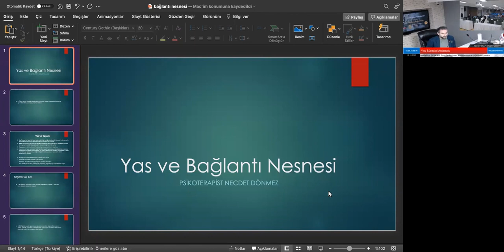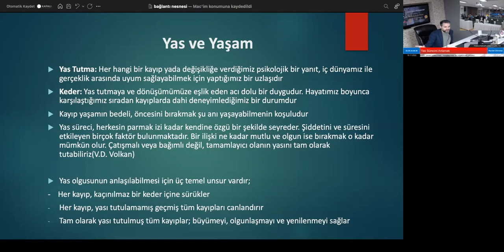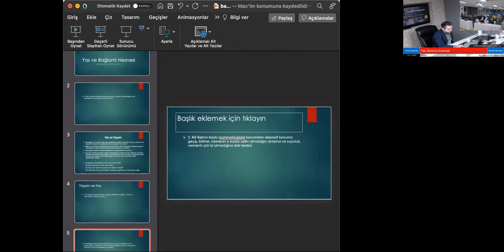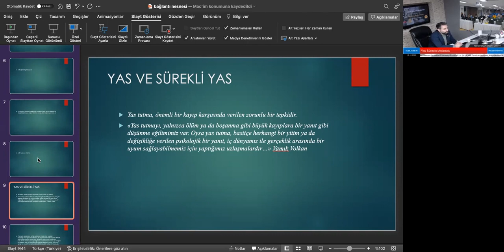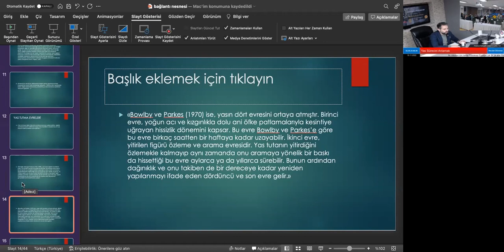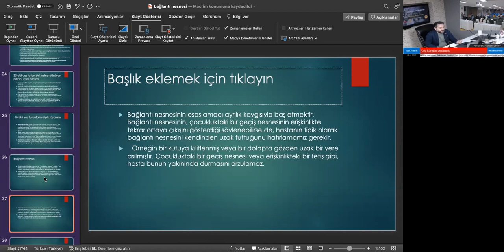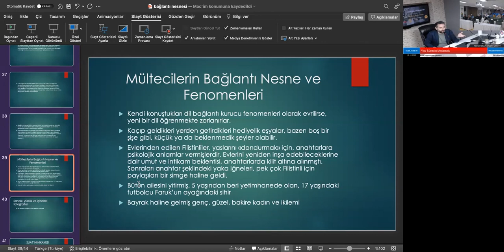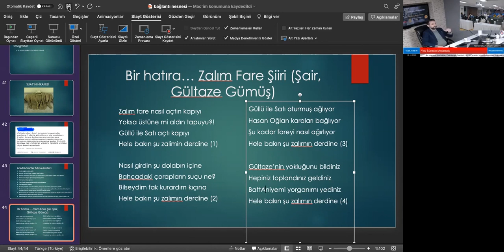Uzm. Psk. Necdet Dönmez- "Yas Sürecini Anlamak"